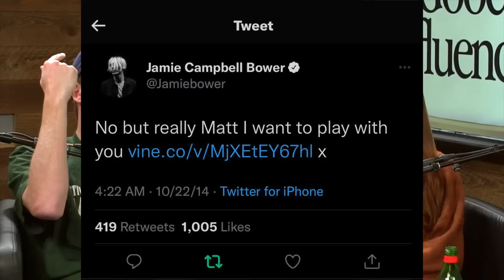Movies and Films! | Good Influences Episode 7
Good Influences Episode 7, Movies! We discussing everything about movies including: Disney, horror, favorite actors, renting at blockbuster, and so much more!

The 4 hosts of Hoot & a Half and Only Friends have come together to create a supergroup show, where each week we will dive into and discuss, answer your questions, and more.